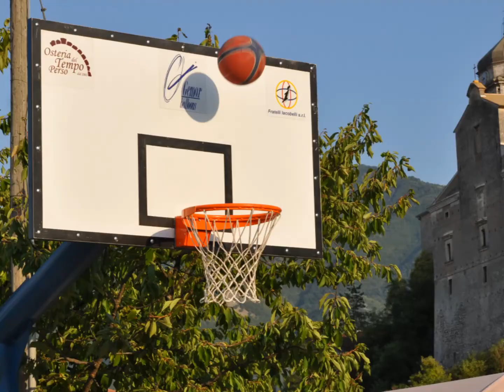Stra-Basket Casalvieri 2013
Trailer di Stra-Basket a Casalvieri.